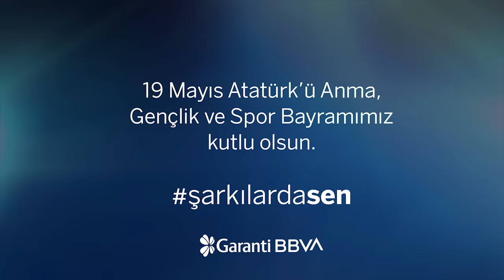ŞarkılardaSen 19 Mayıs | Ecem Erkek - İnce Giyerim İnce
19 Mayıs’ta Atamızın sevdiği şarkıları
gençlerin sevdiği isimlerle yeniden söylüyoruz.
Onu anmak ve anlamak için…

19 Mayıs Atatürk’ü Anma, Gençlik ve Spor Bayramımız kutlu olsun.

Gitar: Erdem Sökmen
Cümbüş: Altuğ Öncü
Darbuka: Cengiz Ercümer
Bendir ve Shaker: Erkin Arslan
Klarnet: Göksun Çavdar
Kayıt ve mix: Sarp Özdemiroglu
Stüdyo: Jinglehouse
Müzik düzenleme: Erkin Arslan